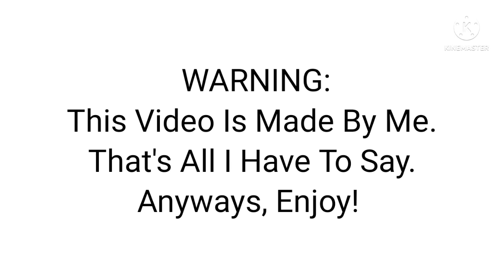Escape From The Black Hole! A Dominick P. Charos Short